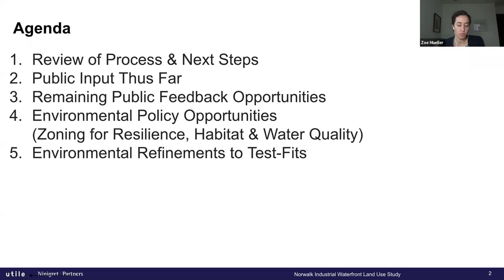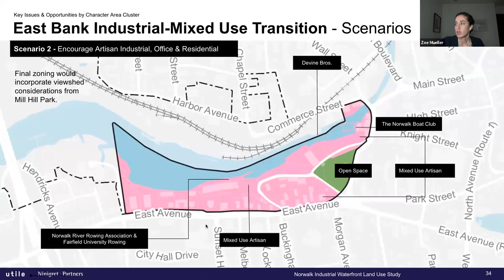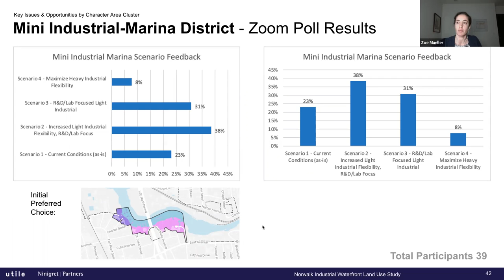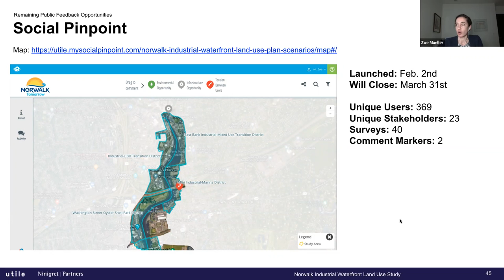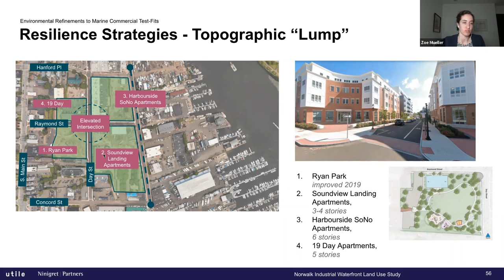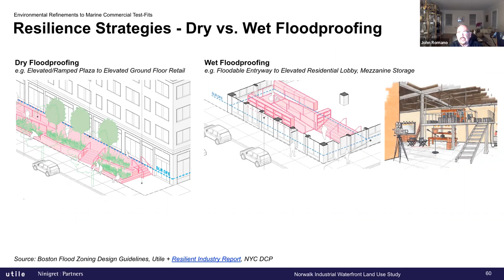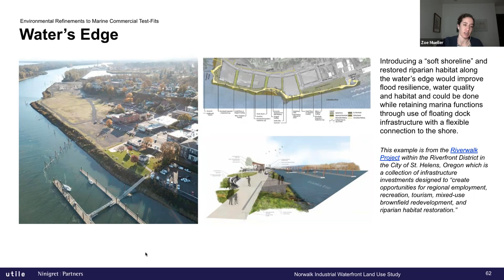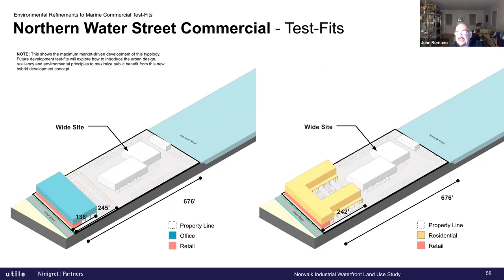Industrial Waterfront Land Use Study Steering Committee - 02-15-2022